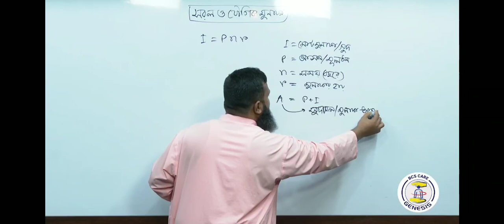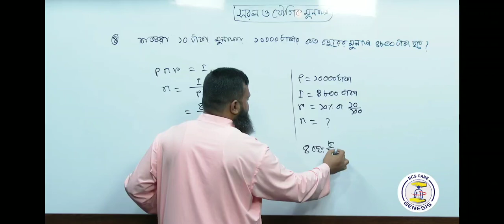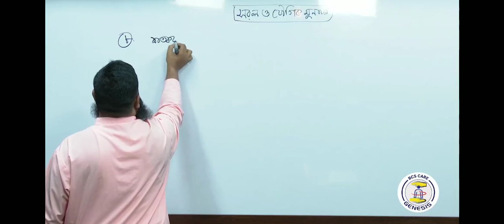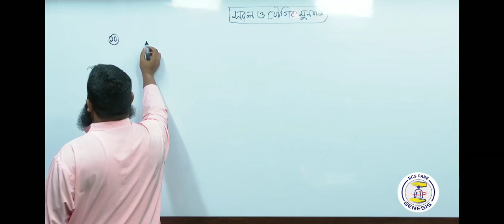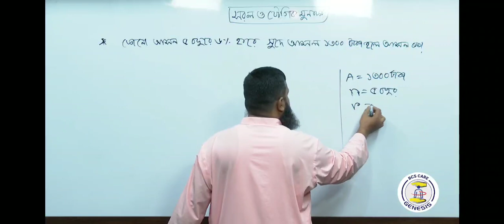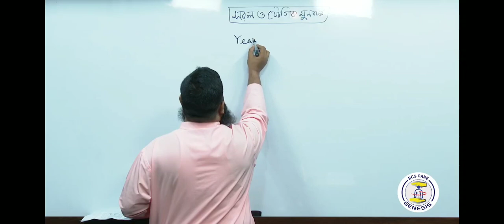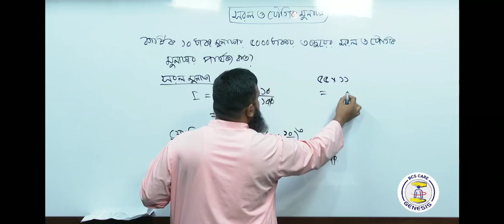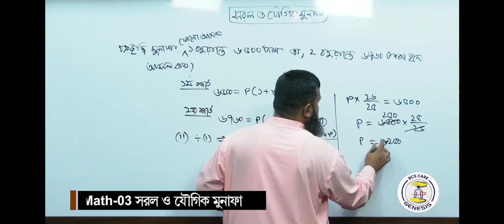Math 3, সরল ও যৌগিক মুনাফা, 12/12/2022